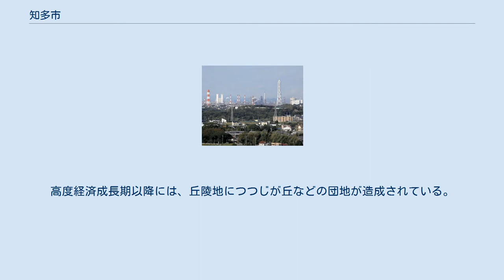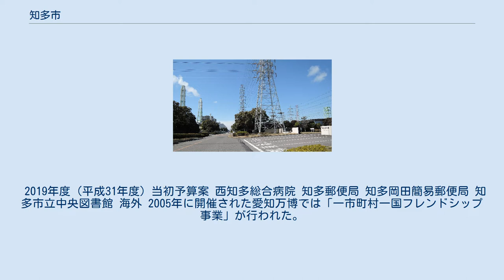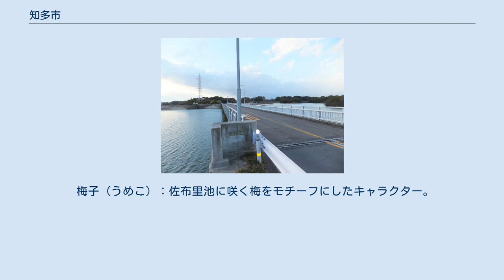知多市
知多市のスカイライン 新舞子海岸 新舞子マリンパークのブルーサンビーチ 七曲古窯址群A群 3号窯 梅の名所である佐布里池 知多市中心部周辺の空中写真。
 1987年撮影の8枚を合成作成。
 知多市（ちたし）は、愛知県の知多半島の北西部に位置する市。
 名称は知多郡や知多半島に由来する。
市域の大半が標高20mから70mの丘陵であり、丘陵を刻む谷及び海岸に沿って古くからの集落や市街地が発達している。
高度経済成長期以降には、丘陵地につつじが丘などの団地が造成されている。
 山地 河川 湖沼 この他、たくさんの農業用ため池がある。
 2019年度（平成31年度）当初予算案 西知多総合病院 知多郵便局 知多岡田簡易郵便局 知多市立中央図書館 海外 2005年に開催された愛知万博では「一市町村一国フレンドシップ事業」が行われた。
知多市はカタールとツバルをフレンドシップ相手国として迎え入れた。
 国内 知多火力発電所 愛知用水の開通以後には内陸部で農業が盛んになり、フキ、ペコロス（小球タマネギ）などを生産している。
 沿岸部の工業地帯には発電所や製油所などがある。
 中継局 朝倉駅 新舞子駅 佐布里大橋 ※市の西部には常滑線が通り、東部には河和線が通る。
 路線バス 運行事業者は知多バス。
 高速道路 国道 県道 大草城 慈雲寺 知多のだるま寺、大興寺 岡田の街並み 岡田春まつり 知多木綿 ふゅうちゃん：市のマスコットキャラクター。
1990年（平成2年）に知多市の市制施行20周年を記念して作られた。
 梅子（うめこ）：佐布里池に咲く梅をモチーフにしたキャラクター。
当初は同池で開かれる「梅まつり」会場で配られる地図のイラストにすぎなかったが、市公認キャラクターとなり、着ぐるみも作られ、市ふるさと観光大使にも任命された。